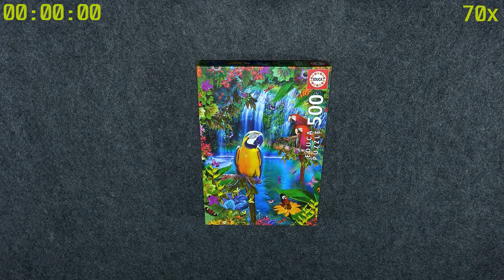Bird Tropical Land - Educa 500 pieces jigsaw puzzle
Jigsaw puzzle timelapse video.
Educa 15512 - Bird Tropical Land